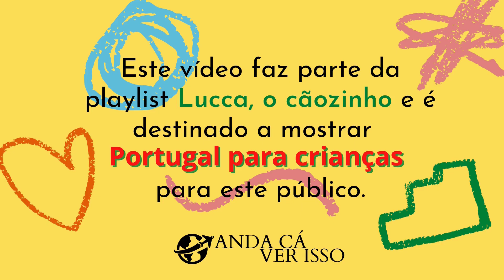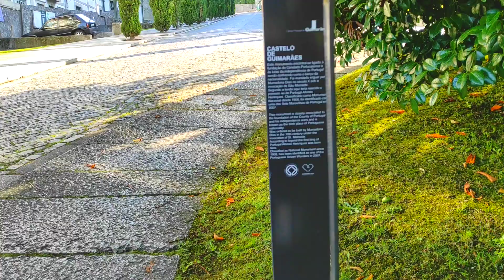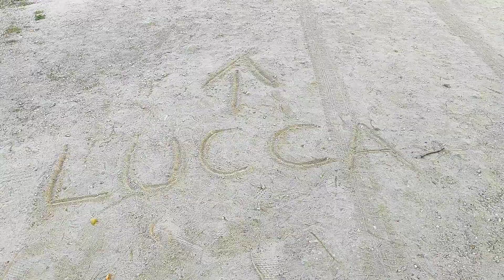Lucca, o cãozinho em: Chegando ao castelo!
O Lucca resolveu se aventurar pelo mundo e vai começar por Portugal! O que será que ele vai encontrar? Cidades, histórias... uma vida mágica e cheia de aprendizados!

Quem vai acompanhar as aventuras dessa cãozinho corajoso? O que será que ele vai descobrir a seguir?

[Lucca é um personagem criado pelo canal Anda Cá Ver Isso com o objetivo de mostrar Portugal para crianças de forma divertida, misturando fantasia e a história e cultura do país. Seus conteúdos estarão sempre disponibilizados na playlist Lucca, o cãozinho - Portugal para crianças.]

Instagram: @luccacf_pelo_mundo I @anda.ca_ver.isso I @priconteaz